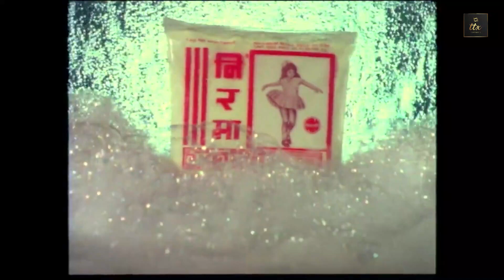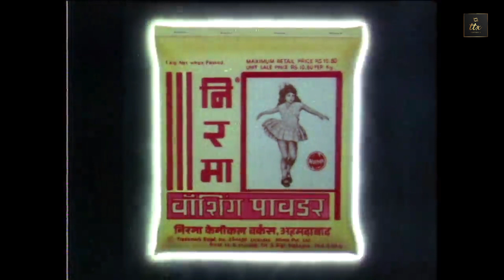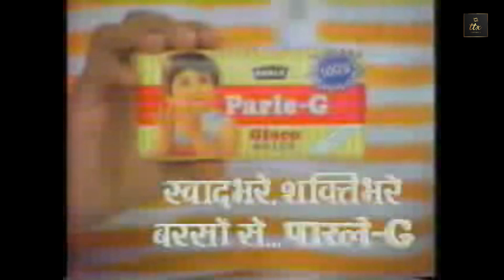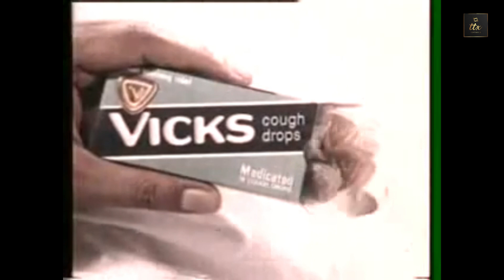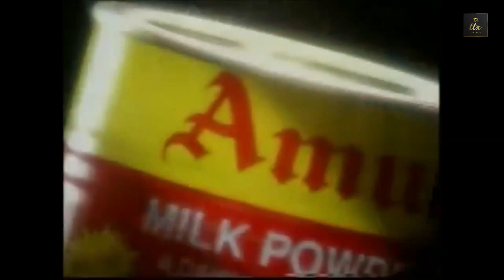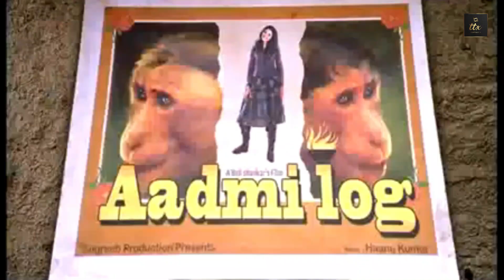Top 90's Advertisements Doordarshan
📺 "Blast from the Past: Iconic Doordarshan Ads of the 90s!" 🕰️

Travel back in time with TopTier-X as we dive deep into the nostalgic world of Indian television. From the unforgettable melodies to timeless taglines, this video showcases some of the most iconic TV advertisements that aired on Doordarshan during the golden era of the 90s. Whether you grew up in that decade or just want a taste of Indian pop culture history, this compilation promises a heartwarming trip down memory lane. 🌟